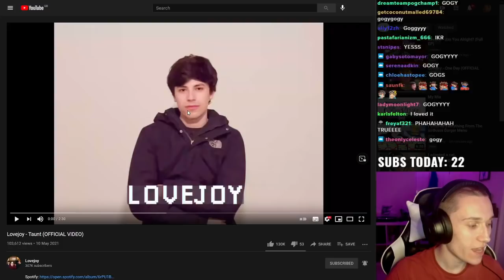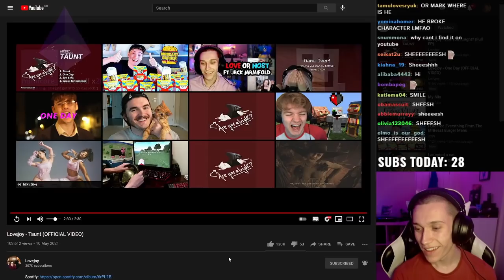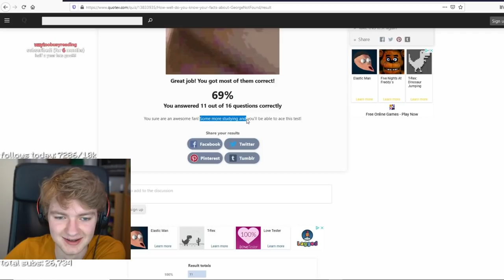JACK MANIFOLD AND TOMMYINNIT BEING GOGY FANS FOR 5 MINUTES STRAIGHT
GOGY

isn't straight a weird word lol

*virtual hugs and support*
you are doing amazing!!!